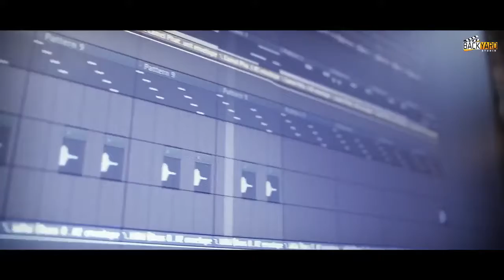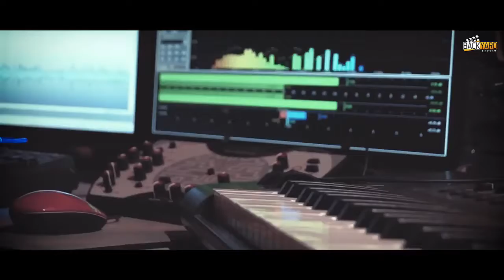One Man Army | A Kay ft. Snappy (Leaked) | Western Penduz - New Punjabi Song 2018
One Man Army (FULL SONG) - A Kay - Western Penduz - New Punjabi Song 2018

Singer: Sidhu Moose Wala, sidhu moose wala
Track: Kabaddi Cup, kabaddi cup,
Album: kabaddi cup sidhu moose wala,Kabaddi cup,
Lyrics: Sidhu Moose Wala Songs